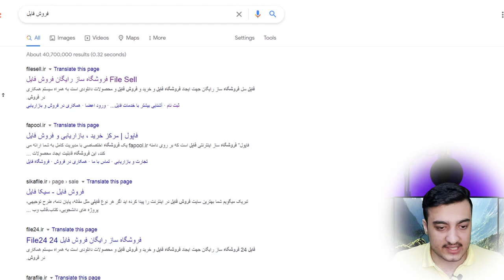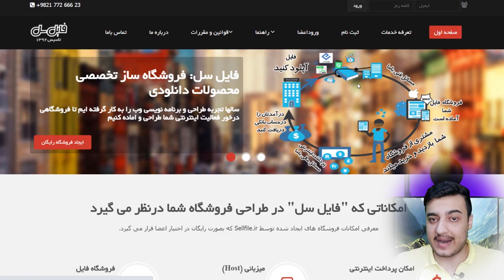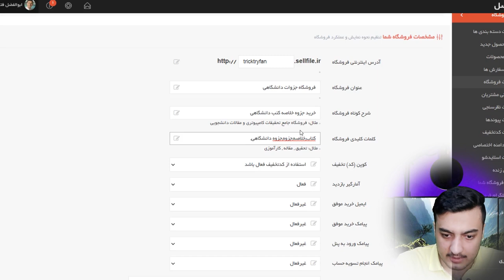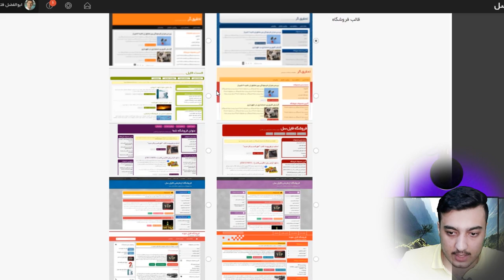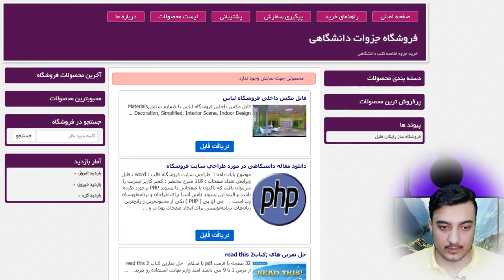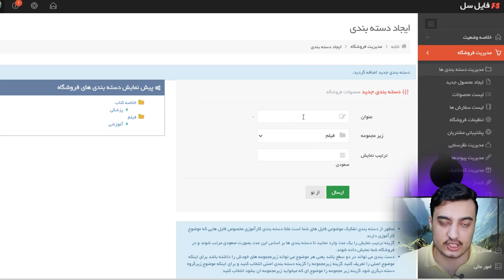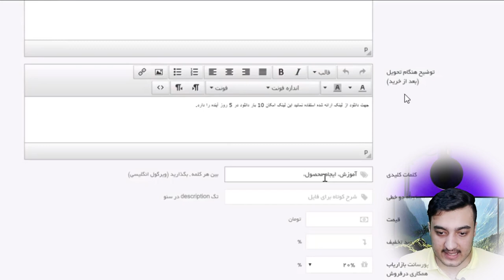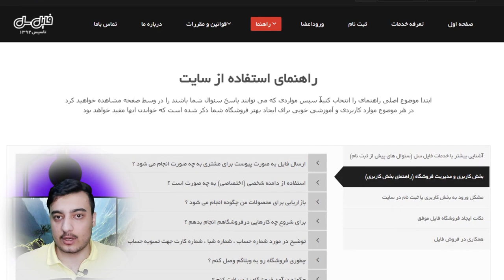کسب درآمد اینترنتی میلیونی برای نوجوانان جوانان تضمینی تست شده معتبر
آموزش کسب درآمد اینترنتی حداقل 5 میلیون تومان در ماه تا بالای 20 میلیون تومان برای نوجوانان جوانان دانش آموزان دانشجویان اساتید دانشگاه ها و... تضمینی تست شده معتبر از سایت ایرانی به راحتی با موبایل یا گوشی یا کامپیوتر در خانه یا منزل در ایران کسب درآمد تومانی کنید بدون نیاز به سرمایه گذاری این روش را می توانید به عنوان شغل اصلی هم در نظر گرفت با این روش درآمد فوق العاده ای را بدست می آورید   این روش کسب درآمد درآمد خودکار و اتوماتیک هم محسوب می شود.
حتما ویدیو های جدیدی برای افزایش درآمد از این طریق منتشر می شود.

اگر می خواهید یوتیوبر شوید، دوره آموزشی حرفه ای در حال منتشر شدن می باشد که با آن هر آنچه نیاز دارید می آموزید